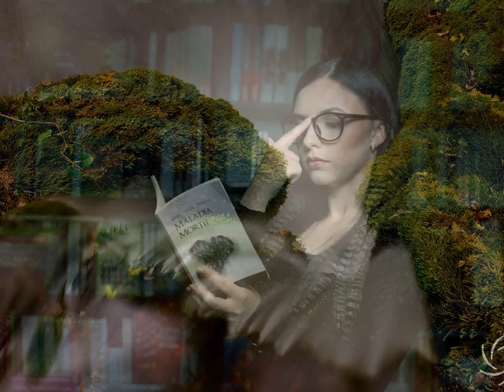Zeno & Villi Praisach - Nave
Nave (1983)

Text: Zeno Praisach
Muzica: Zeno Praisach

Pe unde sunt ele
Infinitul il zaresc
Strabatand spre stele
In neant lovesc

Departe de baza
Aproape de raza
Ca merg printre stele

De-aici le indruma
Si vorbesc distins
Ca o mica gluma
Calea s-a destins

All instruments = Creative Soundblaster audio card